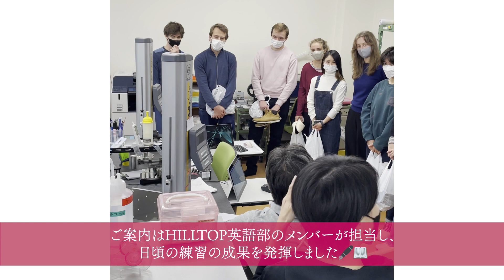FACTORY TOUR〜外国人留学生向け工場見学〜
HILLTOPでは春と秋の年に2回、外国人留学生の方を対象とした工場見学を行っています。
今回は3年ぶりに開催された工場見学の様子をレポート！
皆さんに楽しんでいただけたなら嬉しいです☺️

▼HPの事業紹介ページにて、加工実績を掲載しております。
加工でお困りのことがあればぜひお問合せください𓅿𖤣𖥧